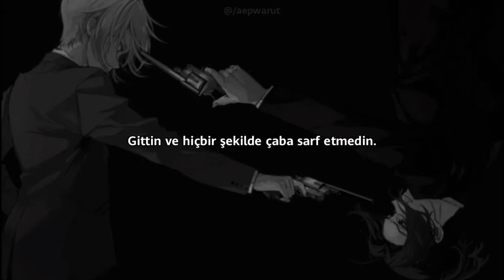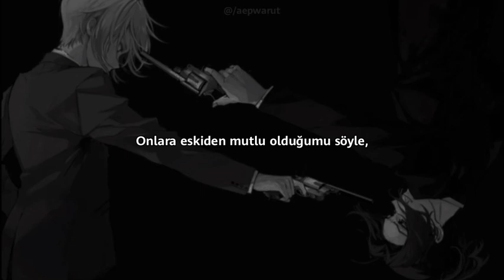i am king - impossible [nightcore rock version] (türkçe çeviri)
yanlisim varsa soyleyin lutfen 🙇🏻